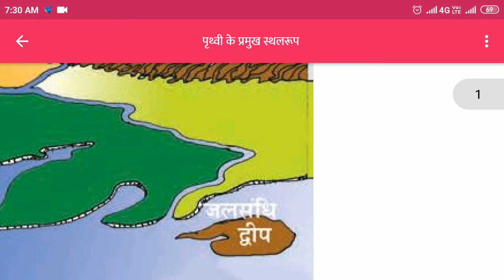#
world geography, world geography by sumit sir, world geography in hindi, world geography by alok sir, world geography for upsc, world geography utkarsh classes, world geography unacademy, world geography by shubham gupta, world geography study 91, world geography marathon class

Parvat pathar maidan chitron ke Keval darshan is video mein hue hain yah Keval ek Parichay tha ki kis prakar dekhne mein hote Hain jisse ki aap ko ek Mota Mota Andaaz ho jaaye.

yah video ine sabhi topics per Keval ek Mota Mota anuman hai koi specialist is video mein nahin bataya gaya hai.

Thanks.